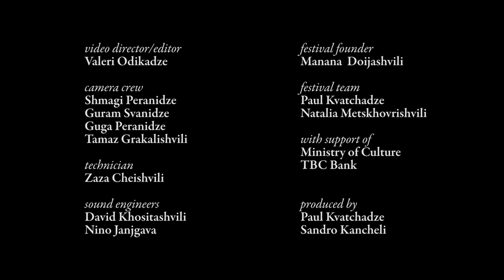Giya Kancheli - Music for Wind Quintet and Orchestra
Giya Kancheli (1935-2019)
W O R L D   P R E M I E R E
Music for Wind Quintet and Orchestra (2016)

Azahar Ensemble
Georgian Sinfonietta
Vakhtang Kakhidze, conductor

André Cebrian Garea flute
Maria Alba Carmona Tobella oboe
Angelo Montanaro clarinet
Antonio Lagares Abeal horn
María José García Zamora bassoon

Grand Hall of Tbilisi State Conservatoire